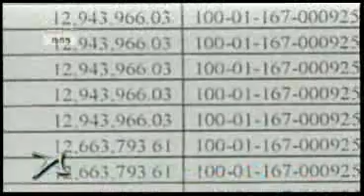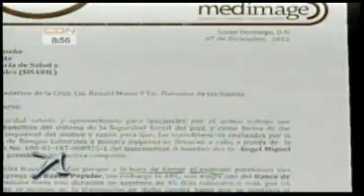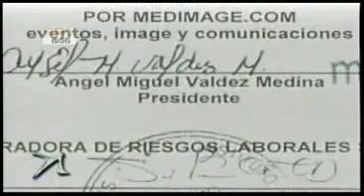Escándalo relacionado a erogaciones millonarias para campaña publicitaria involucra Salud Segura